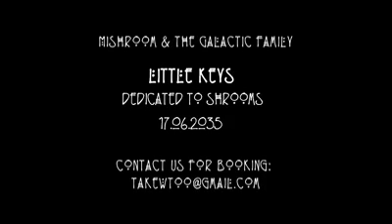49792756 747436732289923 9218108073397190656 n